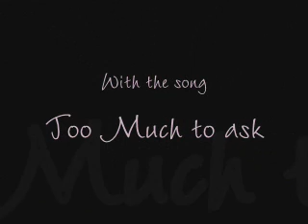too much to ask Robin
an amv i made at the begining of december... hope u like it.